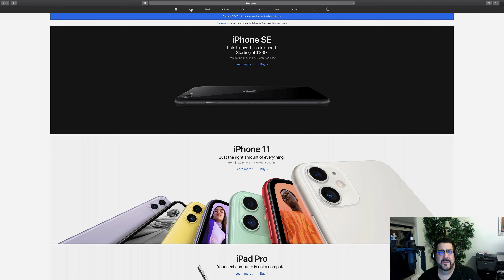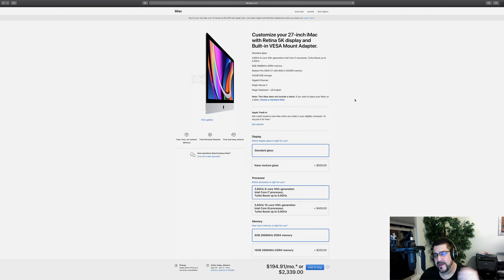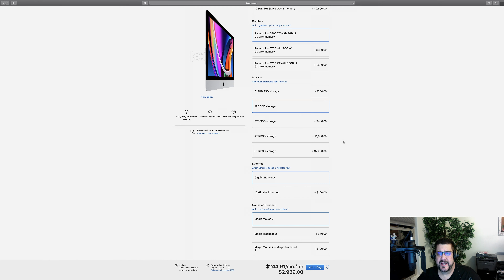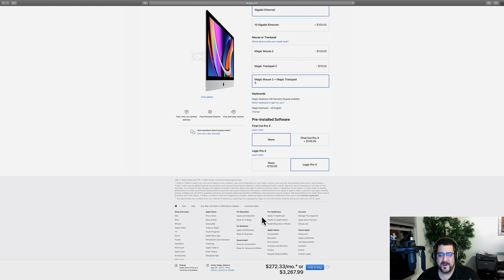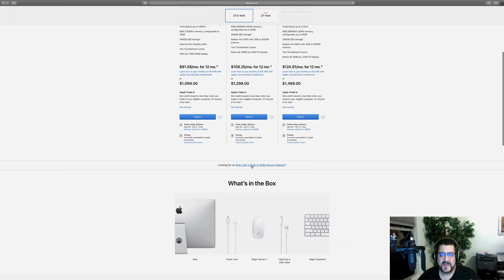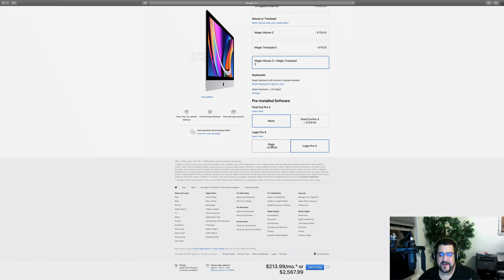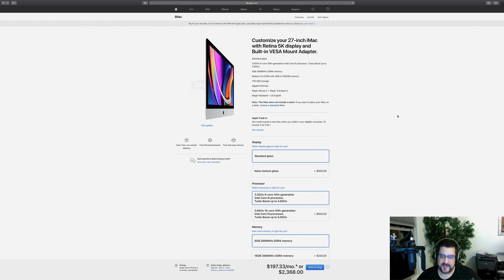VESA-mount iMac from Apple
In this video, I show you how to order a VESA-mountable iMac computer directly from Apple.  I also give you some recommendations on how to configure your iMac computer for your home recording studio, or for video production.  The new 2020 iMac can be configured for several thousand dollars less than an iMac Pro, and can actually outperform the entry level iMac Pro!